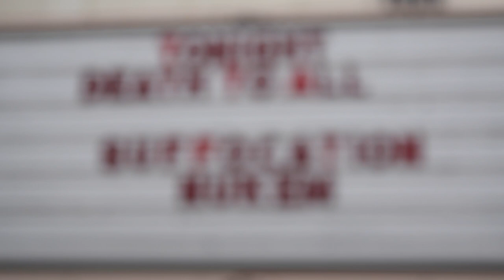Thirteen Goats - Suffocation Interview - 2023 - Nuclear Blast Records - A BlankTV Exclusive!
Thirteen Goats - Suffocation Interview - Like this video? Come see thousands more at the Net's largest, uncensored, completely d.i.y. music video site, BlankTV.com!

Free! Uncensored! Triggered! KrankTV!

Artist City, State, Country: Centereach, New York, U.S.A.

About the Video: Join Graham K. Miles and Cody Lewichew from Canadian death metal monsters THIRTEEN GOATS as they interview the legendary SUFFOCATION for BlankTV ahead of their stop in Vancouver, BC on the Death to All tour. Topics covered include: – When Suffocation will hit the studio to record their next album – How current vocalist Ricky Myers feels about filling the shoes of original singer Frank Mullen – What member of Trailer Park Boys each member of the band identifies with – And don’t miss a special announcement from Terrence Hobbs about the importance of engaging in daily horticultural activities!